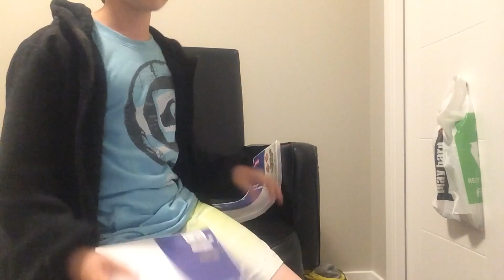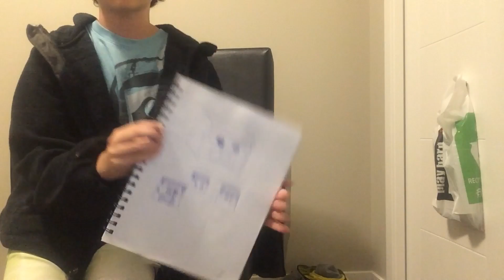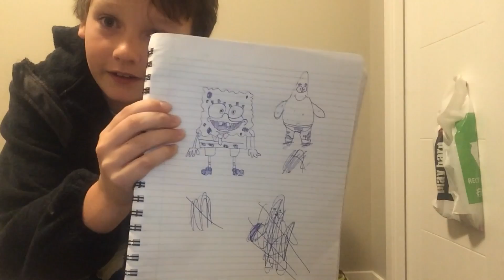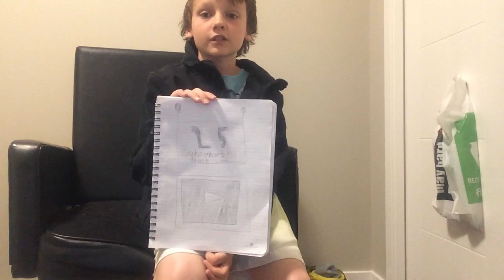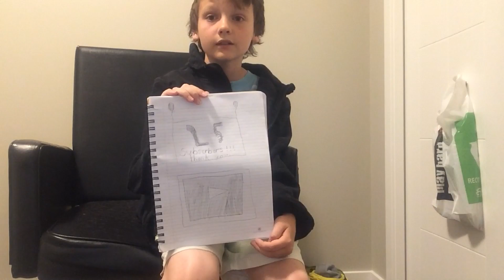Thanks For 25 Subscribers🎉🎈🎈🎉🎈🎈 (face reveal,SHOUTOUTS and more)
I'm sorry I made this yesterday but it did not upload intill today sorry